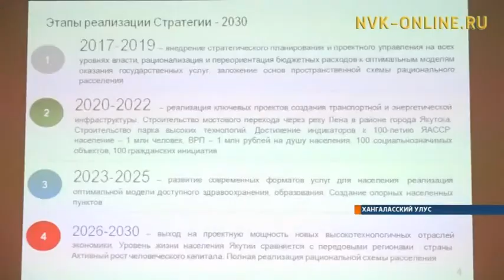В Хангаласском улусе состоялось обсуждение "Стратегии-2030"